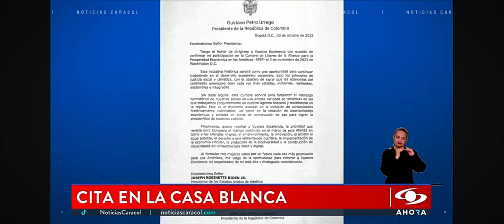noticias caracol última edición 20 10 2023 Gustavo Petro viaja a EEUU el 3 de noviembre